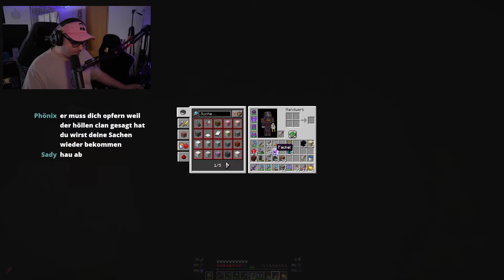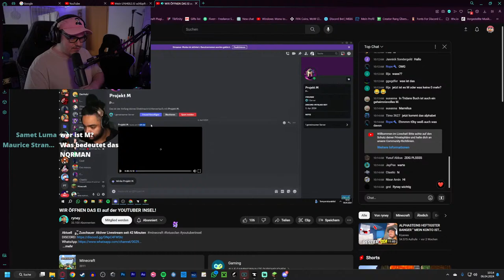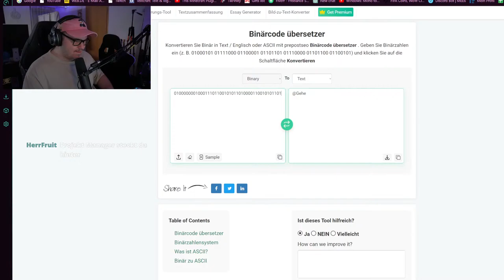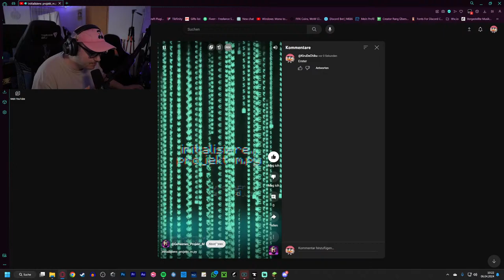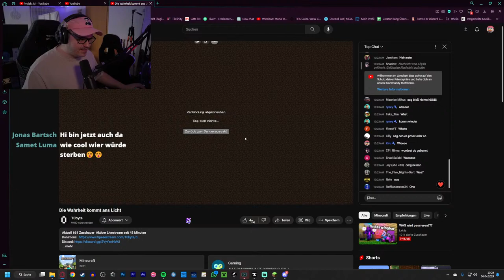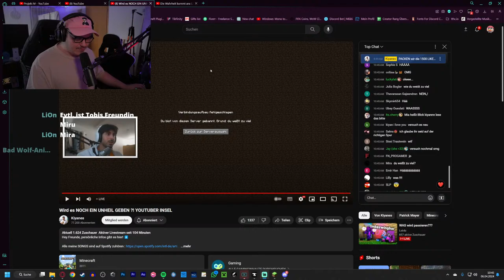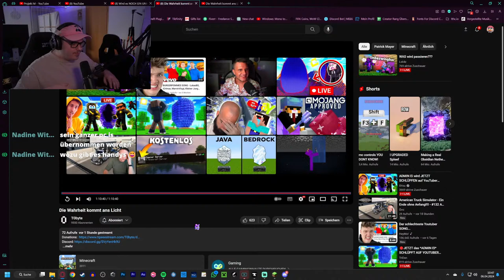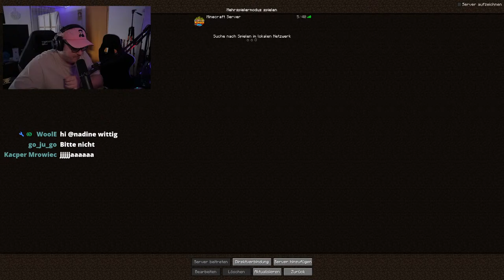Mein UNHEILS Ei schlüpft auf der YouTuber Insel 2 ?